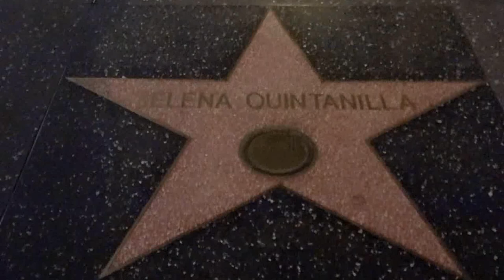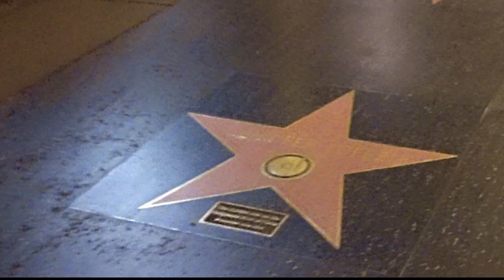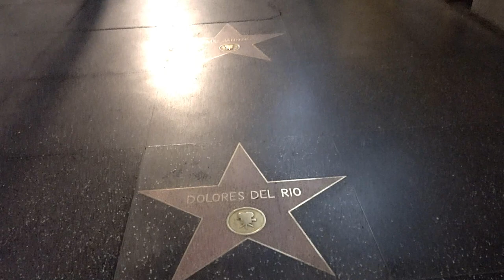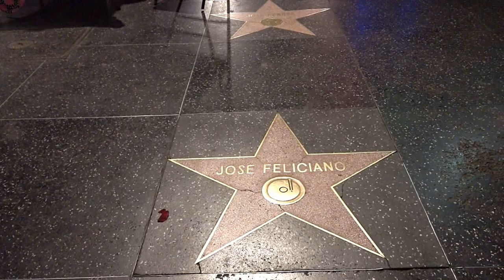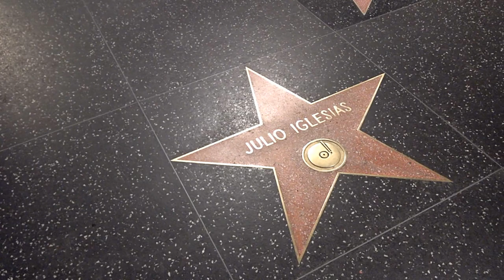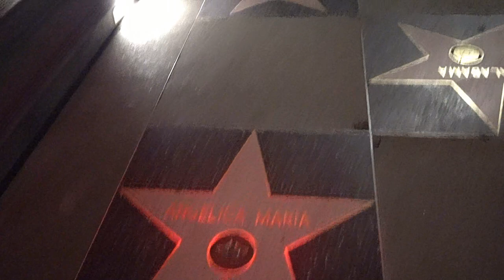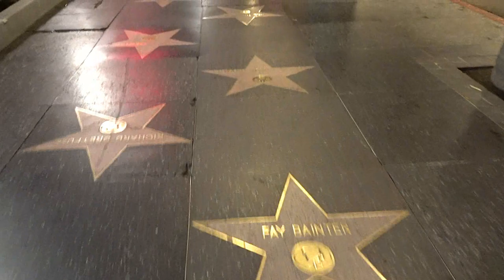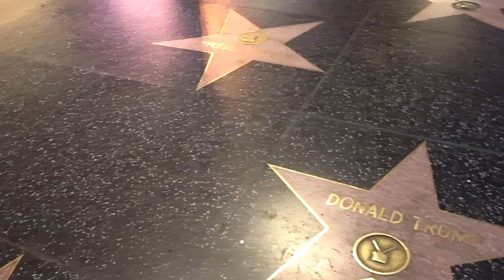Estrellas de celebridades latinas en Hollywood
Locación exacta de las estrellas de celebridades latinas en el paseo de la fama.
Walk of Fame:
El paseo de la fama en Hollywood.